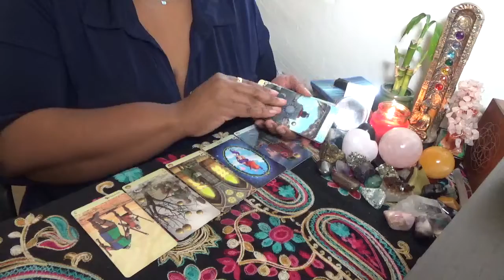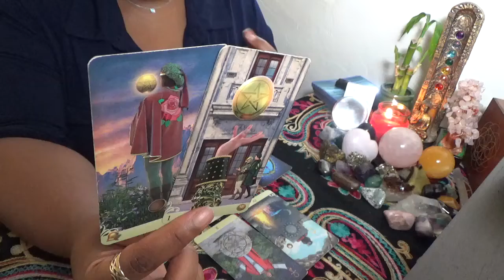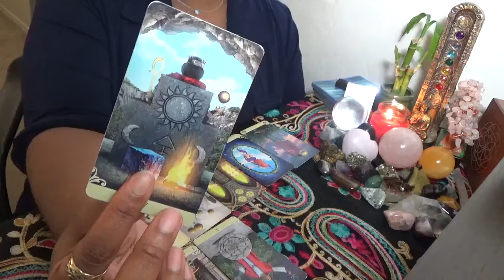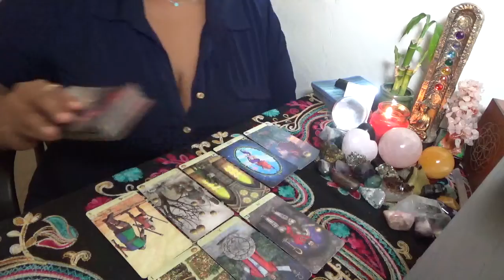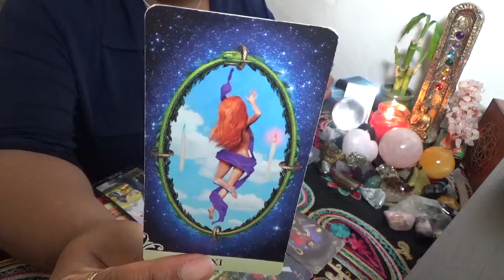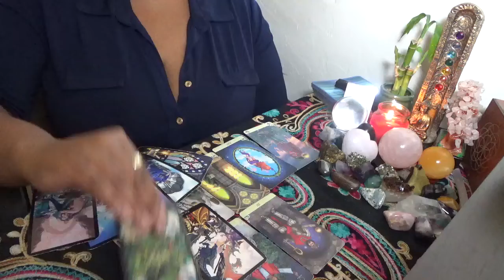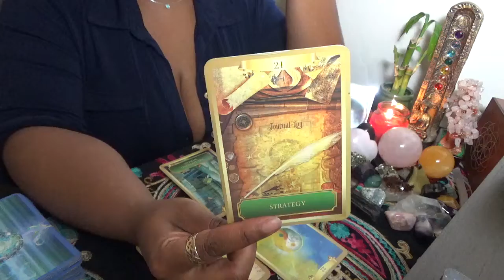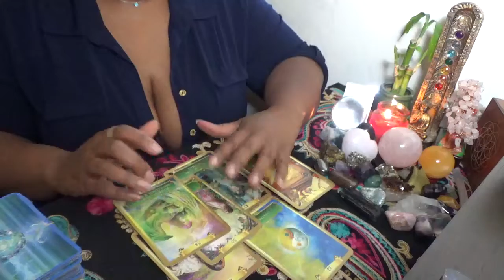Fire Signs Need to Strategize but Being Rushed June 18 20th 2021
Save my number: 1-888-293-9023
ext. 11119